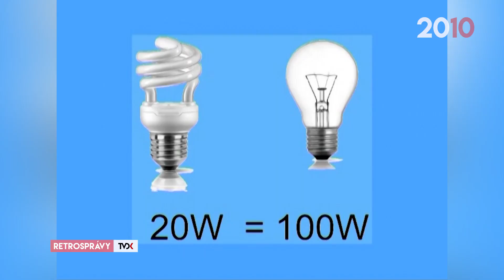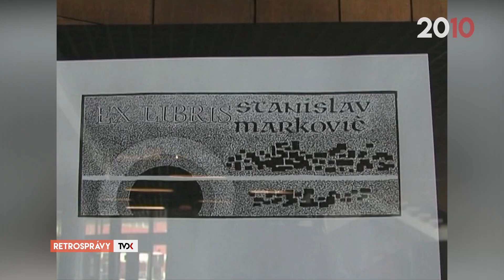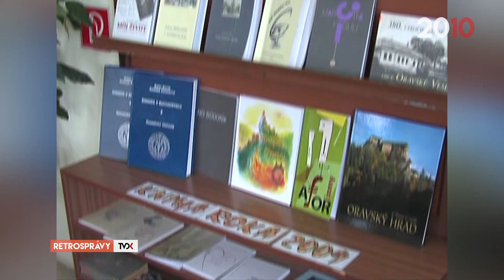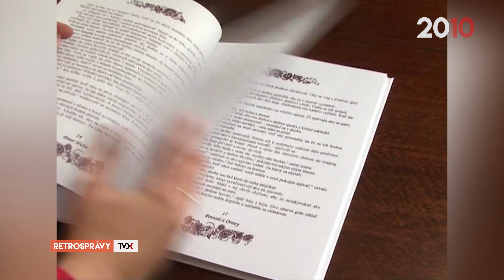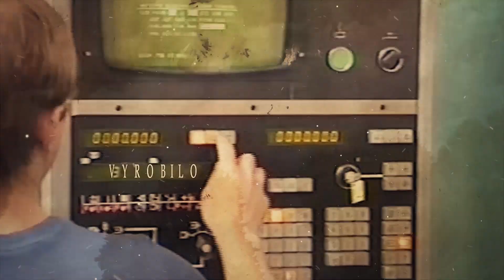Retrosprávy 235 (február 2010)